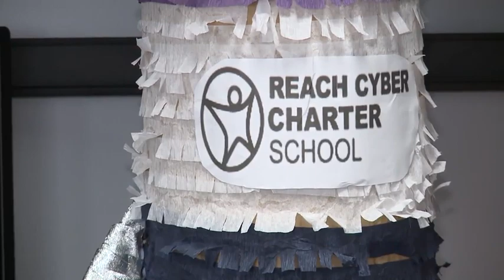9-year-old boy graduates from high school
A 9-year-old boy from Harrisburg Pennsylvania earned his high school diploma.